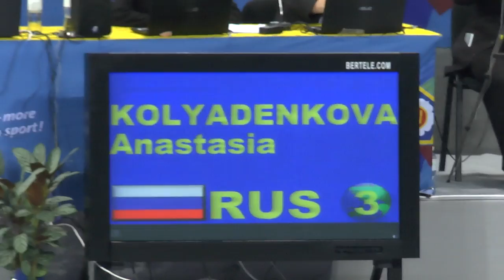FINAL BLOCK EJU CADET EUROPEAN JUDO CHAMPIONSHIPS 2015 SOFIA